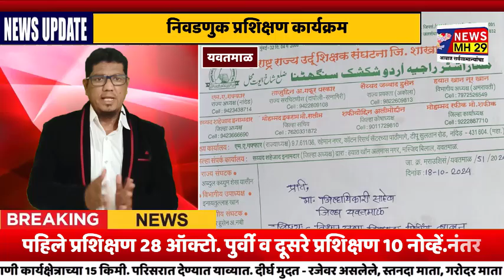म.रा. उर्दू शिक्षक संघटनाने विधानसभा निवडणुक प्रशिक्षण कार्यमासाठी जिल्हाधिकारी यांना दिले निवेदन